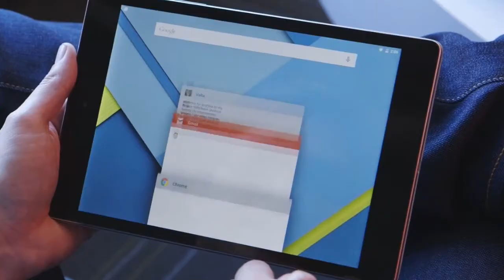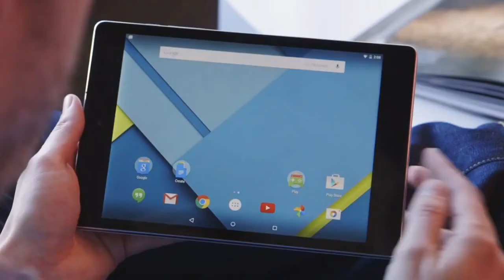Nexus 9 : Prime impressioni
Google Nexus 9 prime impressioni in italiano
★ LA DESCRIZIONE E' TUA AMICA LEGGILA

Se il video ti è stato utile ringraziami con una piccola donazione

Grazie !

HTC GOOGLE NEXUS 9 RECENSIONE
Google Nexus 9 recensione